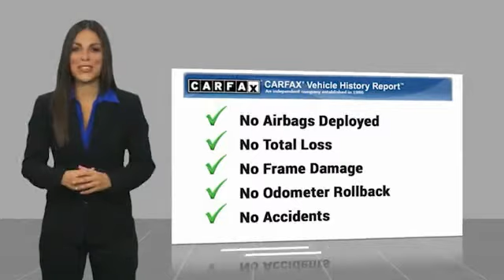2015 Toyota Avalon S179048B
2015 Toyota Avalon XLE

Ewing Subaru
1555 Dallas Parkway

2015 Toyota Avalon XLE 6-Speed Automatic ECT-i.  Recent Arrival! Clean CARFAX. Celestial Silver Metallic 4D Sedan 3.5L V6 DOHC Dual VVT-i 24V 6-Speed Automatic ECT-i FWD The PRICE you see, is the PRICE you pay! Does not include state applicable $150 doc fee, tax, title, license & registration. We offer several online shopping tools & technology that enable our customers to complete the purchase process without visiting the dealership. You can value your trade, apply for financing, get accurate payment estimates and more by contacting us today! We even offer a Touch-Less vehicle delivery option for your convenience. Many of our customers have already taken advantage of these options, and they remain available during this time. We are located at our all new location @ 1555 Dallas Parkway, Plano, TX 75093. Come see our brand new facilities! Apply online to get the process started before you come in. We offer free airport pickup. We can help facilitate low cost shipping directly to your door. Call for an estimate at (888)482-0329. Come see how easy it is to do business with the Ewing Automotive Group.  Awards: * 2015 KBB.com Best Buy Awards Finalist Please note dealer delivery to customer location is subject to additional fees depending on location. Please note legal requirements must be met for online transactions to safeguard and protect consumer rights, see Dealer for additional details as may be required. While every reasonable effort is made to ensure the accuracy of this information, we are not responsible for any errors or omissions contained on these pages. Please verify any information regarding vehicle options, mileage and pricing in question with Ewing Subaru by contacting us directly today.